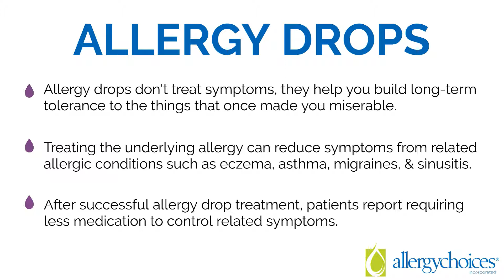Symptom Relief vs. Disease Modification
Therapy treats the cause, not just temporary symptoms. The goal of allergy drops is to help you build long-term tolerance to your allergens so ongoing treatment and medication is no longer needed.

Sublingual immunotherapy, also known as allergy drops, treats the cause of allergy.